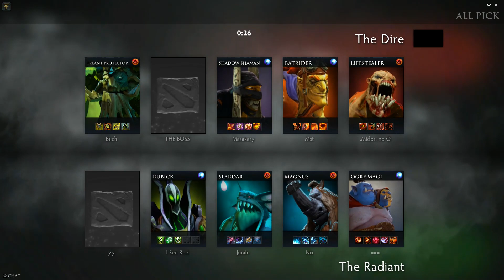ALOHADANCE Juggernaut vs Liquid`MinD_ContRoL Axe Full highlights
Dota 2
Radiant heroes: Juggernaut Rubick Slardar Magnus Ogre Magi
Dire heroes: Treant Protector Axe Shadow Shaman Batrider Lifestealer

Highlights Dota 2  vs  Game 0 Recap - MSI Beat IT 2014
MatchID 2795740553